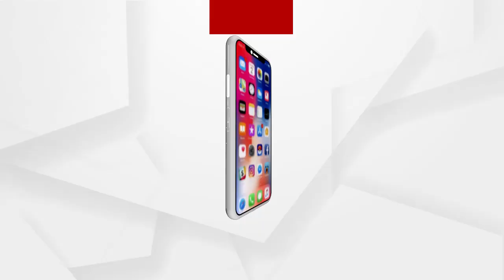କଂଗ୍ରେସ ବିଧାୟକ ଦଳ ନେତା ନରସିଂହ ମିଶ୍ରଙ୍କ ପ୍ରତିକ୍ରିୟା...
ଗୃହରେ ବାଚସ୍ପତିଙ୍କ ଆଡ଼କୁ ଚପଲ ଫିଙ୍ଗା ଯିବା ଘଟଣାକୁ ନିନ୍ଦା କଲେ କଂଗ୍ରେସ ବିଧାୟକ ଦଳ ନେତା ନରସିଂହ ମିଶ୍ର...